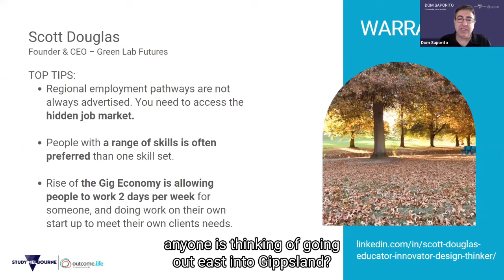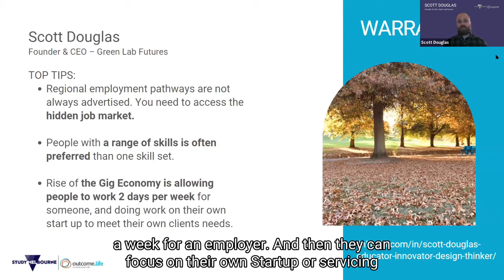How To Find Regional Jobs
Scott talks with Dom about How To Find Regional Jobs and how internships are a good pathway to getting your dream job.

Scott Douglas is CEO of Green Lab Futures. He is joined by Chris Stoltz, Professor of Engineering at La Trobe University, Michael Poulton, CEO for Committee of Ballarat, and Domenic Saporito, Co-Founder of Outcome.Life in our "Why Regional Victoria May Be Your Best Friend" webinar.